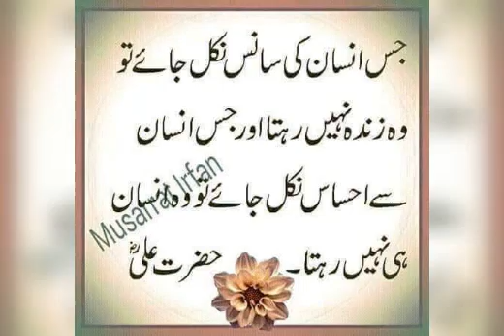Good Morning everyone have a nice day 😉😉🥚🥚